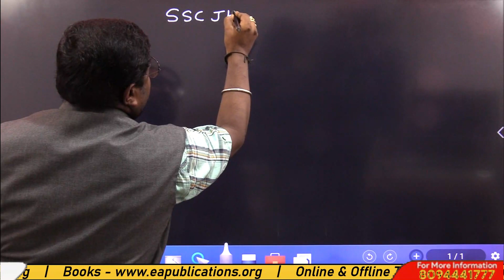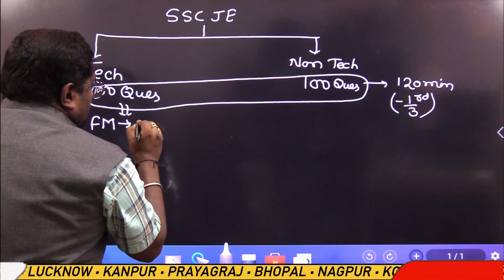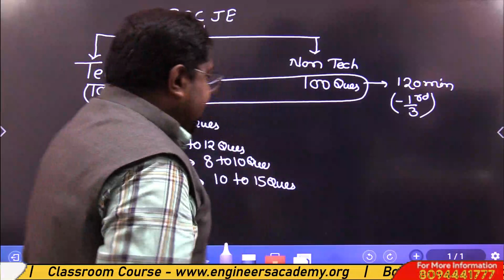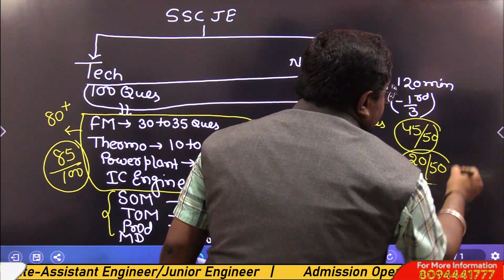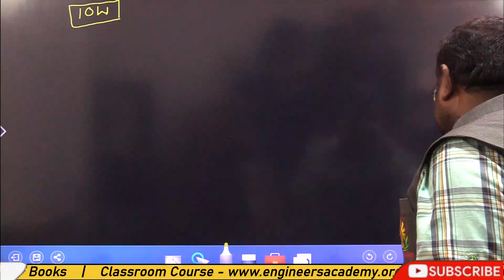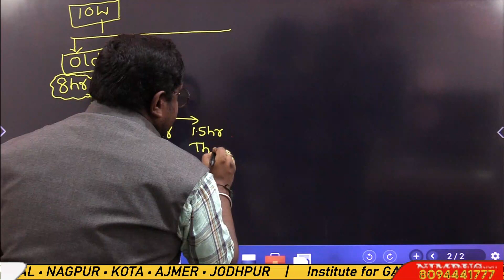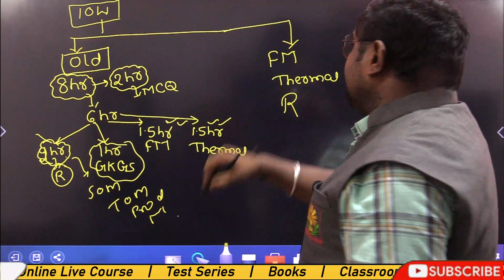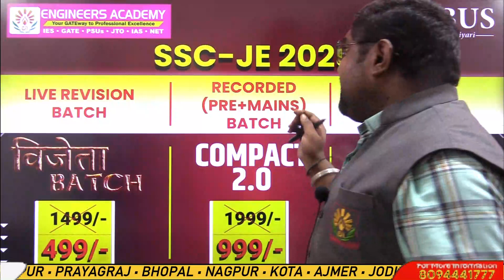SSC JE 2023 Exam | Last 10 Week Preparation Strategy for SSC JE Mechanical Engineering | Study Plan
✅ SSC-JE 2023 COMPACT Batch 2.O   ✅

      ✅  विजेता Batch For SSC JE   ✅

Last ten weeks preparation strategy for SSC-JE 2023 for Mechanical branch. Understanding the exam pattern, we have discussed here different subjects and the number of questions expected from them.
NIMBUS Learning is an initiative of the Engineers Academy in online coaching. Engineers Academy was established in 2011 and has fostered admirable heights to become one of the best coaching institutes in Jaipur, Delhi, Patna, Ranchi, Lucknow, and in other 15 cities of India where we are having 25+ coaching centers.